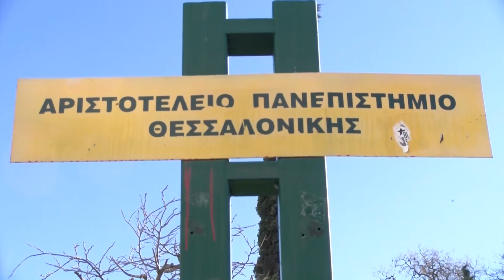ΘΕΣΣΑΛΟΝΙΚΗ - ΔΙΠΛΑΣΙΑΣΤΗΚΑΝ ΑΠΟ ΠΕΡΥΣΙ ΟΙ ΚΑΡΤΕΣ ΣΙΤΙΣΗΣ ΓΙΑ ΤΗ ΛΕΣΧΗ ΑΠΘ